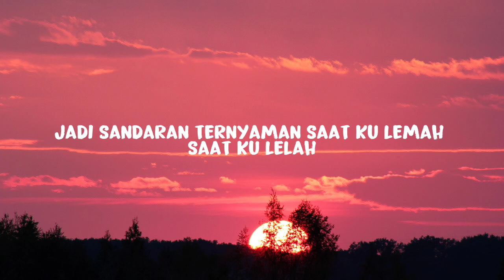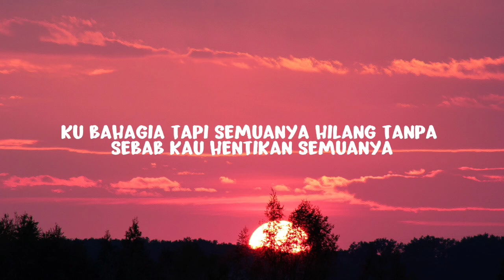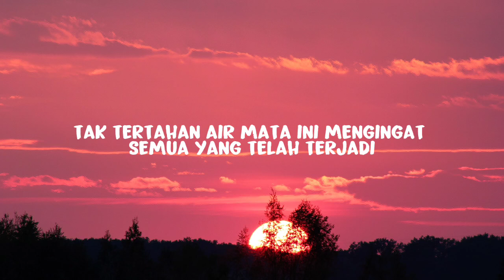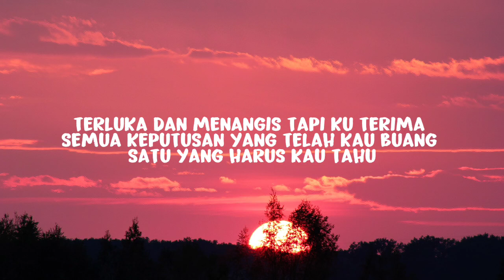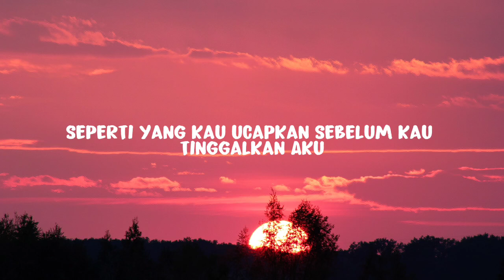Keisya Levronka - Tak Ingin Usai (Lirik)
Lyrics: Keisya Levronka - Tak Ingin Usai

Berdiri ku memutar waktu
Teringat kamu yang dulu
Ada disampingku setiap hari

Tersadar kutinggal sendiri
Merenungi semua yang tak mungkin
Bisa kuputarkan kembali seperti dulu
Kubahagia tapi semuanya hilang, tanpa sebab
Kau hentikan semuanya

Terluka dan menangis tapi kuterima

Kutahu kau pun sama s’perti aku
Tak ingin cinta usai disini
Tapi mungkin inilah jalannya
Harus berpisah hoo oo oo oo

Jujur ku Hooooo uooooo huuoooo
tak ingin engkau pergi

Ku tahu kaupun sama sperti aku
Harus berpisah

Kau dan aku bertemu lagi
S’perti yang kau ucapkan
Sebelum kau tinggalkan aku